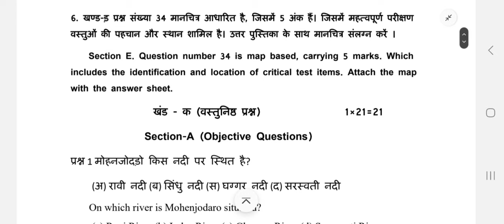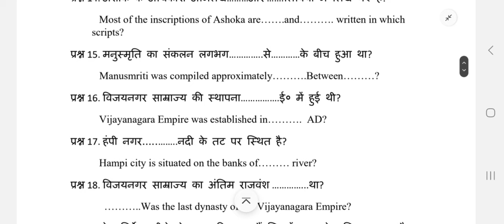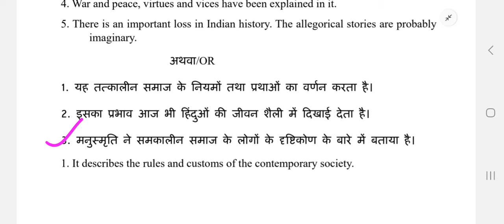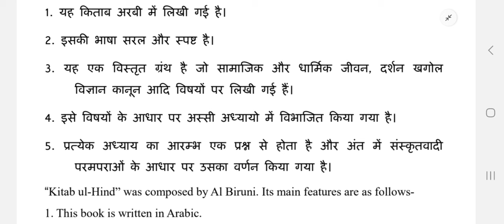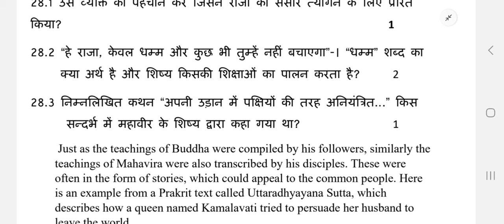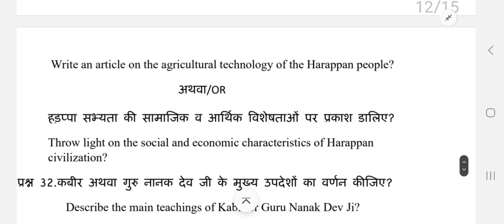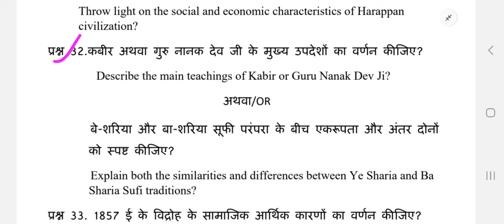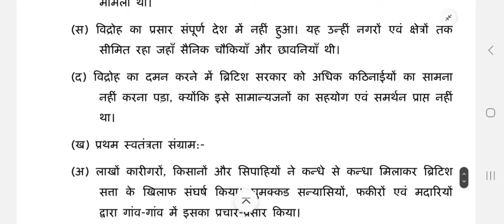class 12 history solved sample paper 2024 haryana board।। history solved paper class 12 hbse।।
computer classes
video related to: